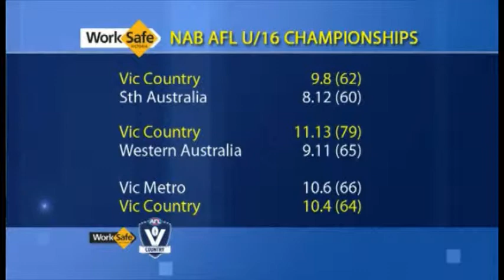Country Footy Report - Ep 15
Episode 15 of the WorkSafe Country Footy Report